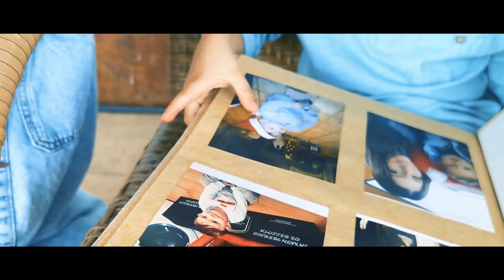Ruben Marquez - A Mi Niño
Autor Compositor.

Sigue a Ruben Marquez en sus redes.

Coros - Amara Rodes.
Guitarras  - Jesusito Gómez y Rubén Márquez.
Violín . Francisco Montalvo.
Percusión - Manuel Arango.
Bajo - Pablo Torres .
Piano y teclados - Samuel Moreno.
Voz -  Ruben Marquez.

Videoclip - Rafa Mariscal.  fbmar.
Grabado en - Estudio Genesis 1.1 y Dalia Estudios.
Mezcla y Mastering - Dalia Estudios.